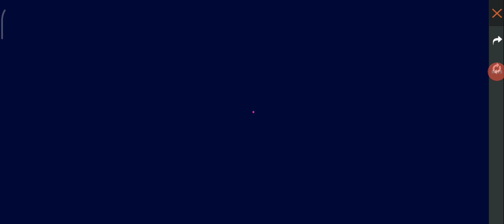RAMPAGE LEGION EVENT |FREE FIRE NEW EVENT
Free Fire